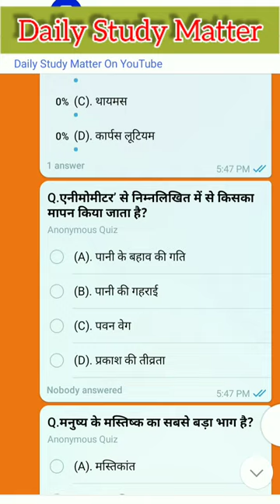Most Important General Science Quiz | General Knowledge | PSC | SSC CHSL | UPSC | Police | Army #17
💠Video Voice by : Power Man
💠Video editing by : Power Man
💠Video photage by: Power Man